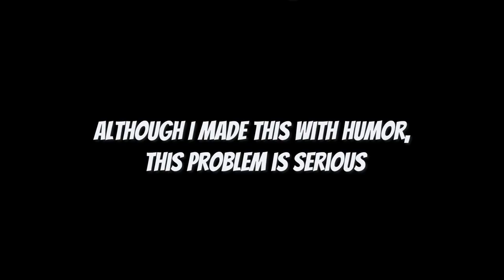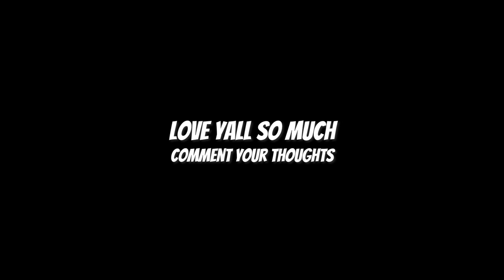DREADLOCKS RUINED BY LOCTICIAN 😰 - Watch Out For These 3 Things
this link includes:
Dreadlock update
Dreadlock transformation